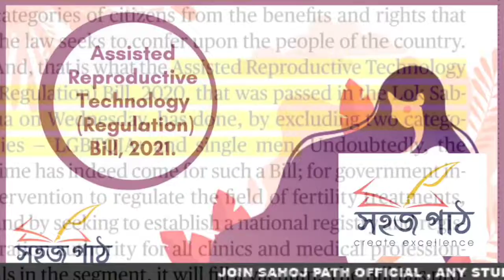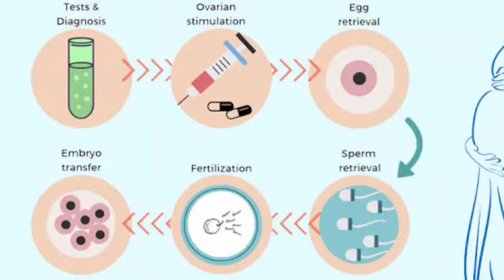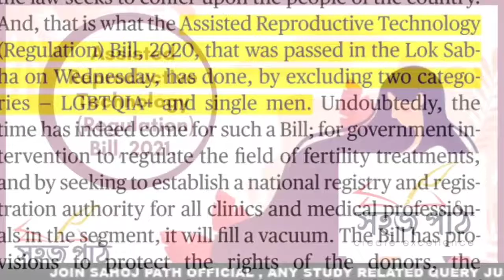Assisted Reproductive Technology Regulation Bill, 2021 II Current Concern in Polity II MOULI ROY